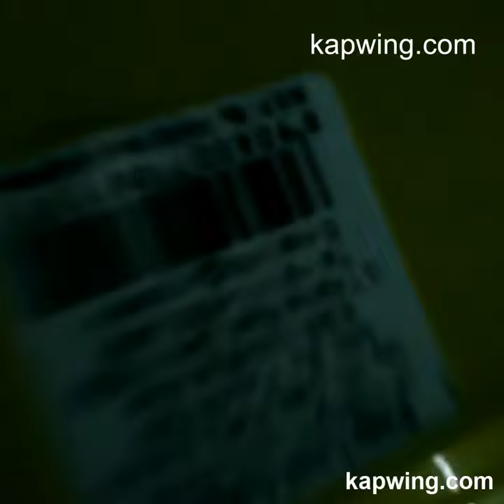launch box unboxing/rs.120 big india sales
best india sale